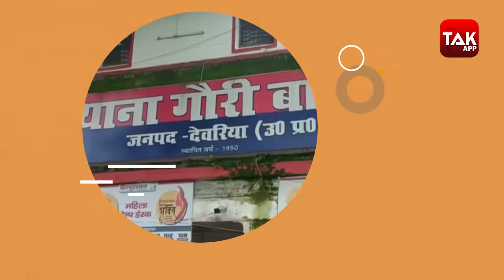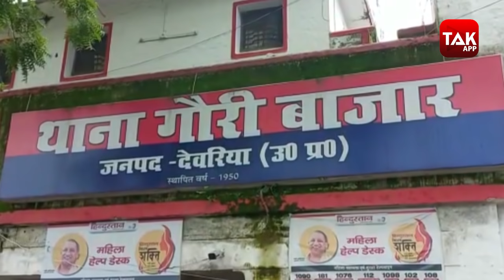VIRAL VIDEO: मुस्लिम लड़की ने की हिंदू से शादी और अब....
देखिए क्या हुआ जब मुस्लिम लड़की ने की हिंदू से शादी की..